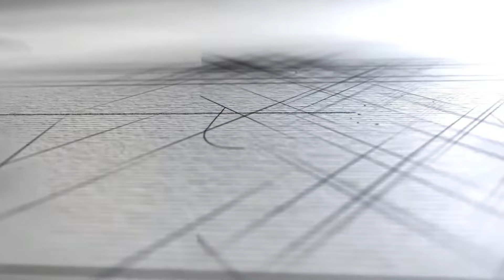COMO FAZER UM JOGO PARA BANHEIRO DE GATO NO ARTESANATO COSTURADO COM ATELIE AROMES D'ANA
jogo de banheiro de  gato em tecido
Grupo do facebook para adquirir projeto